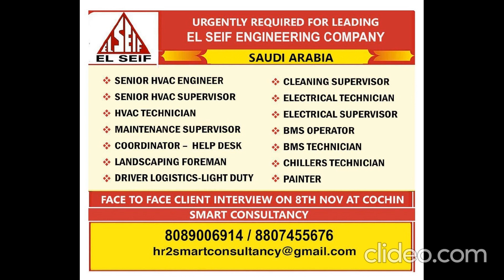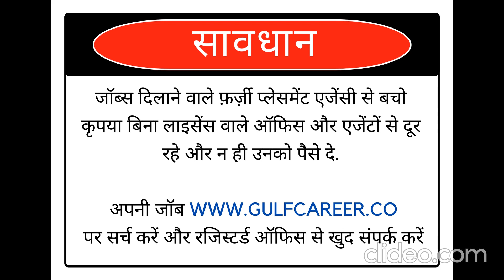FREE VISA 🔥Urgent requirement for UAE 🇦🇪 SAUDI🇸🇦 interview in Delhi Mumbai 05 Nov, 2023